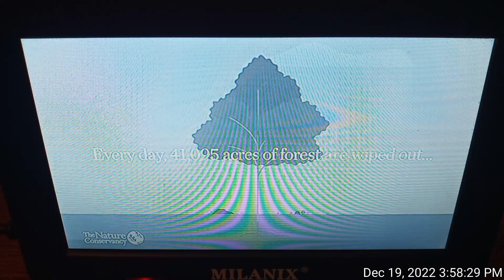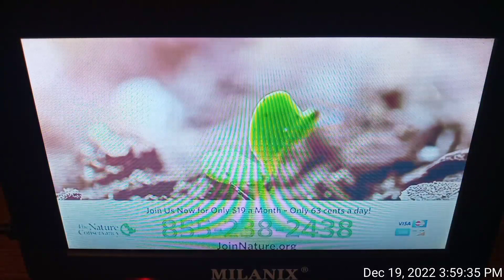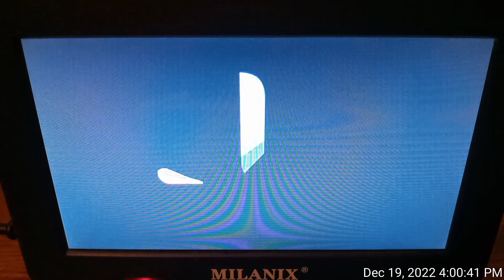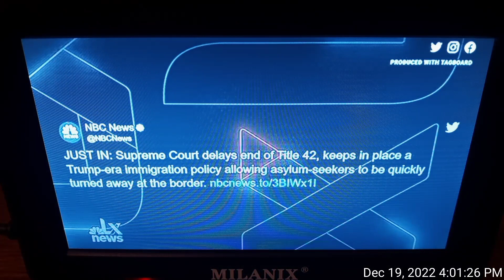NBCLX News Open (December 19, 2022 at 4:00 PM MST) *TV VERSION*